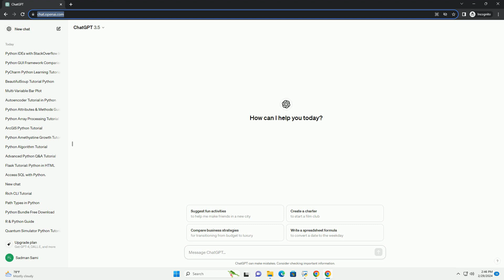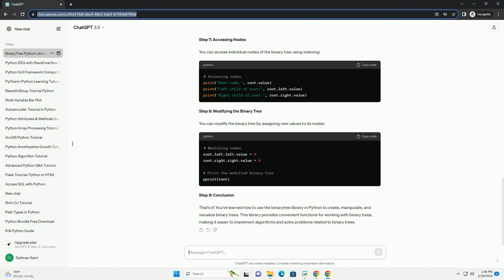binary tree python library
sure, i'd be happy to provide you with a tutorial on how to use the binarytree python library to work with binary trees. this library provides convenient functions for creating, manipulating, and visualizing binary trees in python.
step 1: installation
first, you need to install the binarytree library. you can do this using pip, the python package manager:
step 2: creating a binary tree
let's start by creating a binary tree. you can create a binary tree from a list of node values using the build function:
this will create a binary tree with the given node values.
step 3: visualizing the binary tree
you can visualize the binary tree using the pprint function:
this will print the binary tree in a human-readable format.
step 4: traversing the binary tree
you can traverse the binary tree using various traversal methods such as inorder, preorder, and postorder. the binary tree object provides methods for these traversals:
step 5: finding the height of the binary tree
you can find the height of the binary tree using the height property:
step 6: finding the size of the binary tree
you can find the size (number of nodes) of the binary tree using the size property:
step 7: accessing nodes
you can access individual nodes of the binary tree using indexing:
step 8: modifying the binary tree
you can modify the binary tree by assigning new values to its nodes:
step 9: conclusion
that's it! you've learned how to use the binarytree library in python to create, manipulate, and visualize binary trees. this library provides convenient functions for working with binary trees, making it easier to implement algorithms and solve problems related to binary trees.

python binary to int
python binary operators
python binary string to int
python binary to decimal
python binary search
python binary search library
python binary to string
python binary search tree
python binary tree
python binary
python library vs module
python library
python library for excel
python library re
python library for machine learning
python library vs package
python library version
python library path